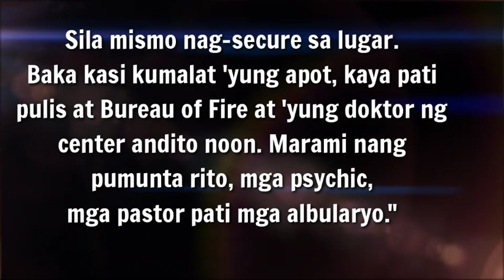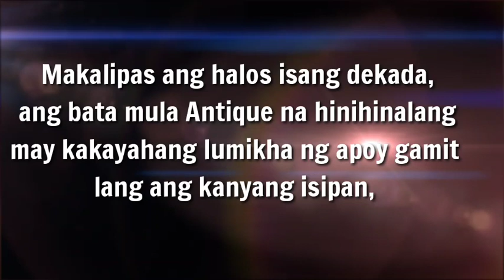Kapuso Mo Jessica Soho : Firestarter totoo nga ba ito?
Isang dekada na ang nakaraan kamusta na kaya ang isang bata na hinihilaang may kakayahan lumikha ng apoy